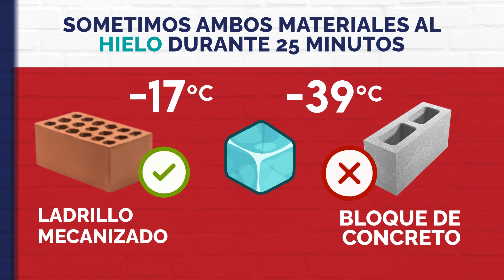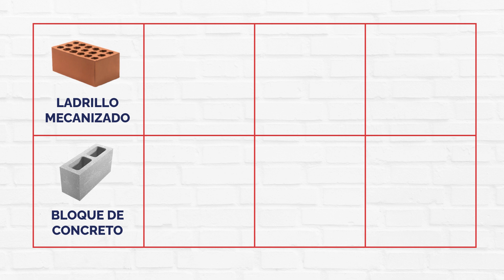1 Ladrillo Mecanizado vs Bloque de Concreto